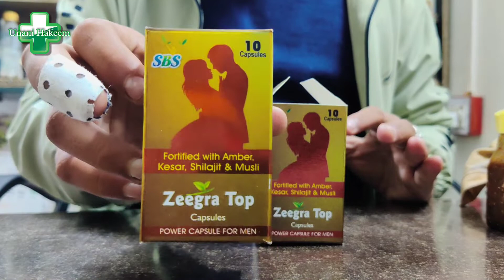zeegra top capsule ke fayde || hafiz Mehtab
zeegra top capsule || सोई हुई नसों को जगाएगा || hafiz Mehtab

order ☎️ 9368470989